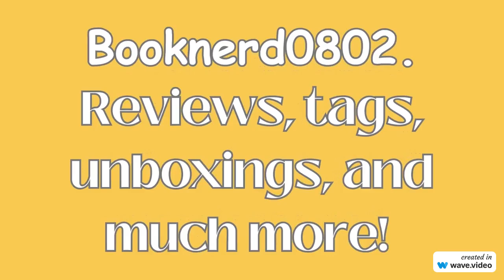Tender is the Flesh by Agustina Bazterrica review.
5000 subscribers, I drink an entire bottle of sparkling water on wasabifan0802, not necessarily btw
10000 subscribers, I read Harry Potter and the Order of the Phoenix in a day.
20000 subscribers, my dreams as a booktuber and my plans for the future.
100k subscribers, I will get a buzz cut and publish a book!